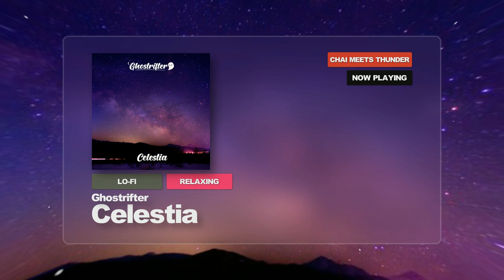Ghostrifter - Celestia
🎶 Ghostrifter - Celestia | Creative Commons Lo-Fi Music
📷 Background: Album Cover

🎵 Track Info:
Title: Celestia by Ghostrifter
Genre and Mood: Lo-Fi + Relaxing